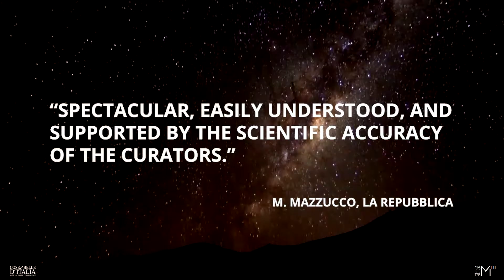Magister Giotto - Mostra